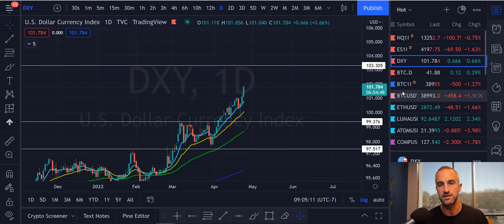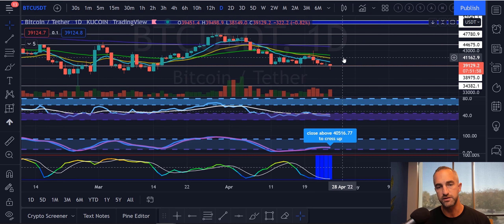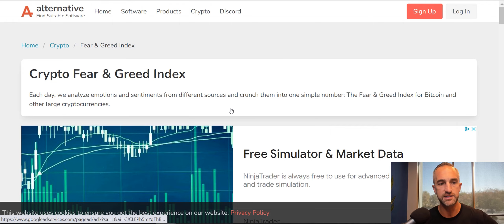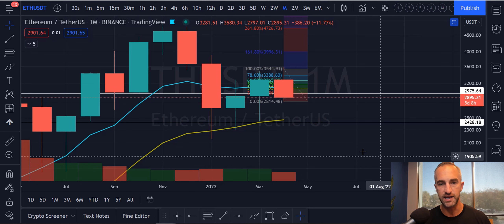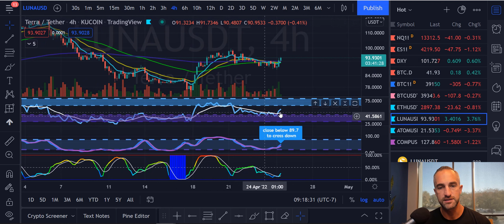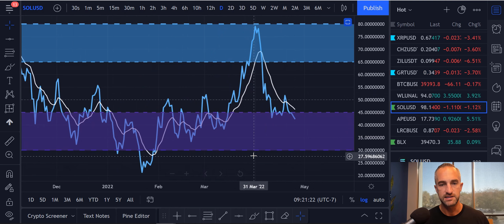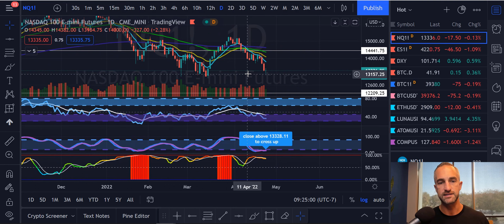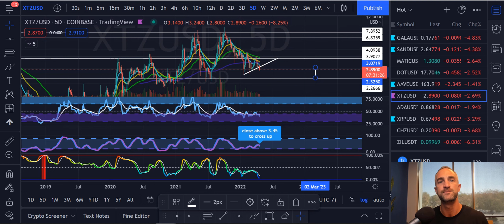CRYPTO Market Update! Technical Analysis for the week